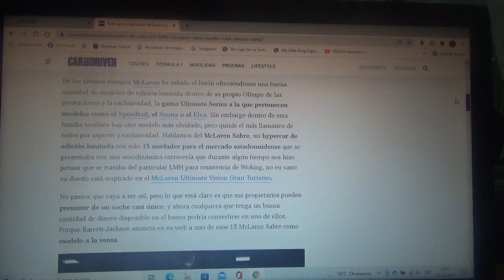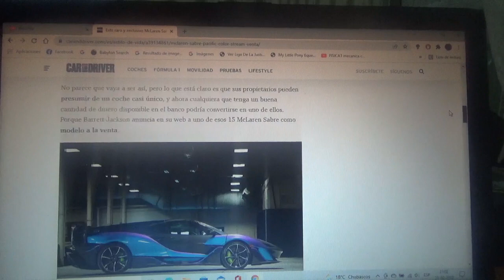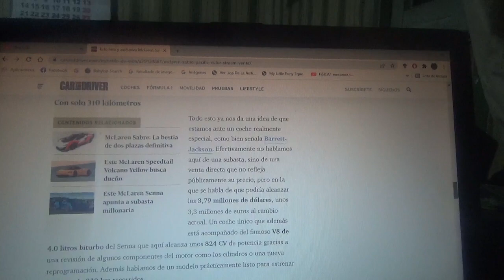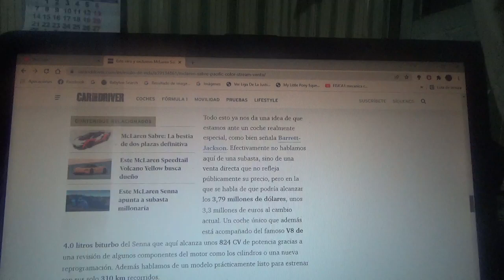En venta este exclusivo y raro Mclaren Sabre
En este vídeo les hablo acerca de uno de los 15 ejemplares que posee este modelo en todo el mundo el posee un color llamado Pacific Color Stream que ahora mismo busca nuevo propietario